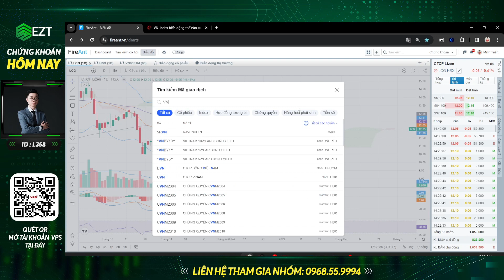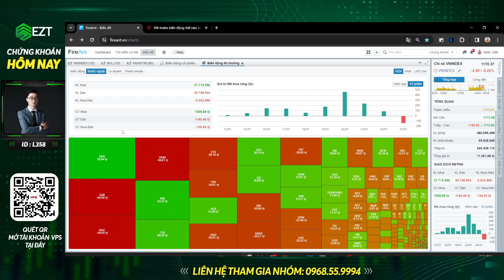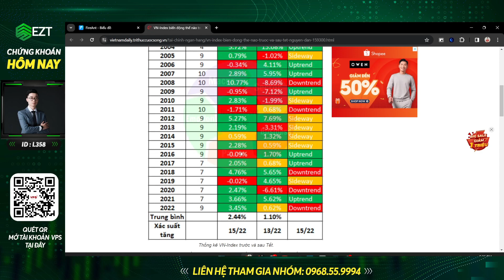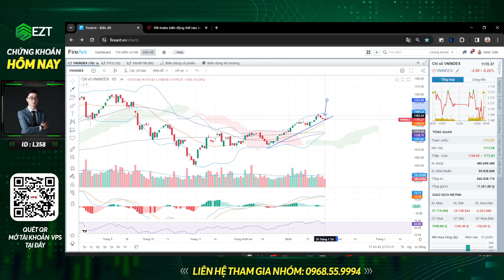Chứng khoán 26.01: VNI điều chỉnh xong, nhịp đánh lên 1200?